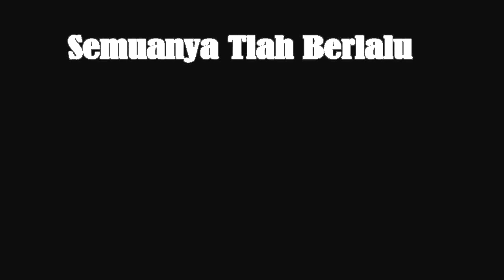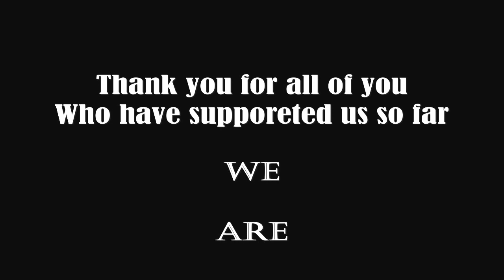FAIRY ODD PARENTS - MASA LALU (LYRIC)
Become Friends On Facebook: FAIRY ODD PARENTS